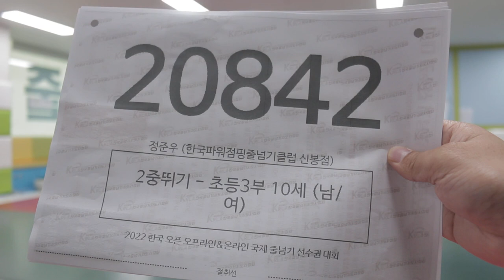줄넘기 대회(스피드 이중뛰기: 정준우)